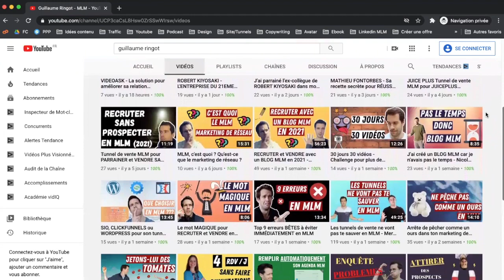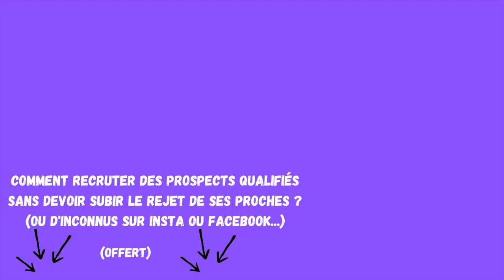10 ETAPES pour faire un bon STORYTELLING en MLM / MARKETING DE RESEAU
Comment rédiger un storytelling pour maitriser l'art du storytelling en MLM et dans tous les types de business.
🔵 Ton document que tu vas pouvoir imprimer pour remplir ta propre histoire

Comment raconter des bonnes histoires comme Père Castor ?

Je te dévoile les 10 étapes qui vont te permettent de rédiger et de faire un bon storytelling.

Cela te servira aussi pour la prise de parole en public.

▬▬▬▬▬ ANNONCE AVANT LE SOMMAIRE ▬▬▬▬▬▬

► Formation gratuite 5 jours ; Parrainer sans saouler tes amis & des inconnus en MLM

00:00 - Exemple de storytelling
03:45 - L’epiphany bridge pour faire un bon storytelling
05:03 - Contextualiser l’histoire
05:35 - Les désirs
05:50 - Les difficultés externes et internes
07:11 - technique de storytelling : Le mur
08:08 - l’épiphanie
08:26 - Le plan
08:50 - Le conflit
09:27 - La réalisation
10:00 - La transformation

▬▬▬▬▬ MES RESSOURCES ▬▬▬▬▬▬

➡ J'utilise Système IO pour construire mes pages web et tunnels de vente MLM facilement.

▬▬▬▬▬ D'AUTRES VIDÉOS DE MA CHAÎNE▬▬▬▬▬▬

▬▬▬▬▬ LES VIDÉOS QUE JE RECOMMANDE▬▬▬▬▬▬

▬▬▬▬▬ MUSIQUE▬▬▬▬▬▬

Chill-lofi
Hanvai - Wander
dimatis-what-awaits-us